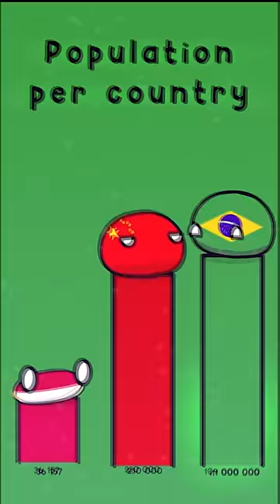🎇Which Country Has the Highest Population? but it's Rush E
Happy New Year 2024! Which country has the most people from Countryballs?

Population by Country but it's Rush E

This Countryballs animation is perfect for anyone interested in history, politics, or just looking to have a good laugh. It's sure to entertained and educational, and it's a great way to learn about the world's most interesting political factions!

Music from video:

Rush E of Sheet Music Boss

My other profiles on my channel banner ;)